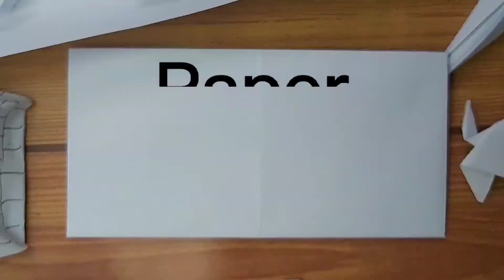How to make easy envelope diy || Paano gumawa ng envelope na gawa sa papel